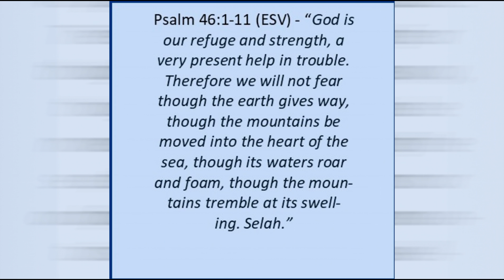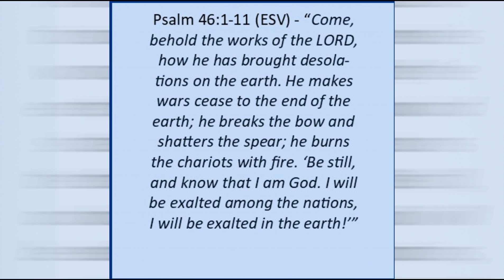Present - Book "Streams in the Desert" (Lettie B. Cowman) (God's attributes - take a SIP of life!)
"Streams in the Desert: 366 Daily Devotional Readings" (Lettie B. Cowman, ed. James Reimann)